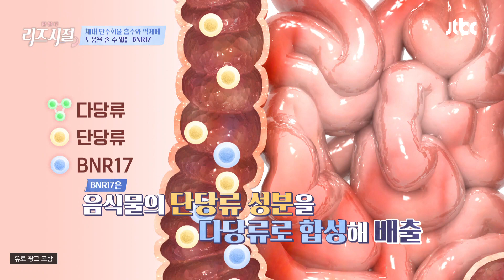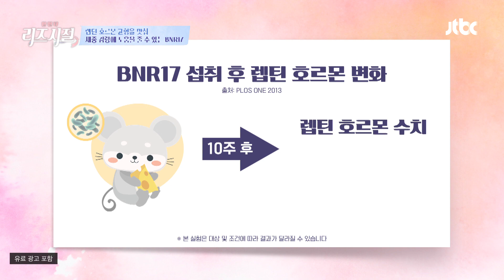체중 21kg을 감량한 그녀의 비결! (+장내 환경 개선) | 한 번 더 리즈시절 52회 | JTBC 230819 방송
체중 21kg을 감량한 그녀의 비결! (+장내 환경 개선)